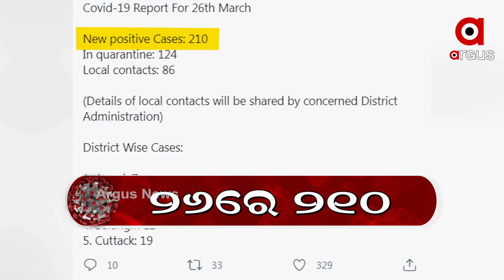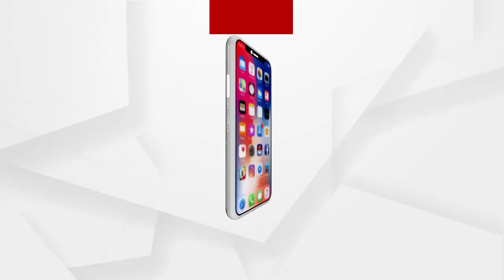ଜଟିଳ ହେଉଛି କୋରୋନା ସ୍ଥିତି ....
ରାଜ୍ୟରେ ବେକାବୁ ହେଲାଣି କି କୋରୋନା ? ଲଗାତାର 5 ଦିନରେ ଆକ୍ଟିଭ୍ କେସ୍ 200 ପାର୍...